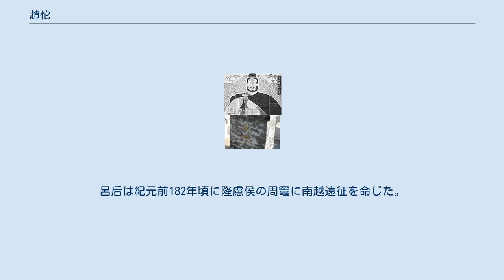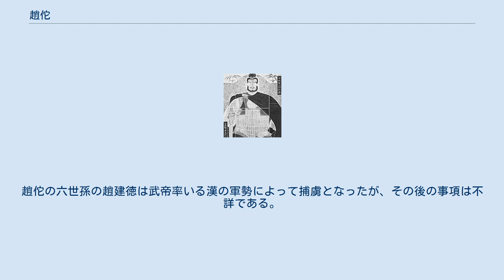趙佗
趙佗像（正定県南城門） 趙佗像（河源駅前広場） 趙 佗（ちょう だ）は、南越の初代王。
 常山郡真定県（現在の河北省石家荘市正定県）の人。
『史記』「南越列伝」・『漢書』「南蛮伝」によると、別称は「尉佗」。
元々は秦の官吏であった屠睢と任囂の部下であった。
紀元前221年に始皇帝が天下統一を成し遂げると、勅命で屠睢は南海郡（現在の広東省）の郡守に、任囂は郡尉に、趙佗は龍川県の県令に任じられ、共に謀反を起こした百越などの南方の蛮族の統治を命じられた。
彼らの任務は百越の鎮圧と、北方の漢族を移住させることであった。
現地には原住民の越人がいた。
しかし、この鎮圧中に屠睢は越人によって殺害されたという。
 間もなく任囂は病に罹り、信頼が篤い部下の趙佗を後任として「ここは秦から独立するのに適した地域だ。君ならできるだろう」と言い残して死去した。
趙佗は任囂の遺志を受け継いで、南海郡尉代行を兼任した。
早速、付近の黄浦・陽山・湟谿関などに布令を出して、広東周辺で厳格な法律を敷いた。
やがて、趙佗は朝廷から派遣された高官の不正を摘発して、これを果敢に処刑し、自分の部下にその代理を委ねたという。
 紀元前206年、秦が項羽（項籍）に滅ぼされると、任囂の遺志通り趙佗は隣接する桂林郡・象郡に軍勢を率いてこれを併呑した。
やがて紀元前203年に国号を「南越」として自ら武王と称した。
紀元前202年、高祖劉邦が項籍を討ち取って天下を統一し前漢を興すが、項籍との長年の戦いで軍隊は疲労していたために、敢えて南越への遠征はしなかったという。
 紀元前196年、高祖は楚出身の陸賈を和睦の使節として派遣した。
陸賈を出迎えた趙佗は正式に南越王として印綬を受け取り、国境を長沙国とすることで、話はまとまった。
その際に陸賈に対し宝玉を送った。
後に陸賈はその宝玉を売り渡して、息子5人に分け与え自立資金とさせた。
 呂后のとき、中央から派遣された官吏が趙佗に向かって鉄製器具の交易の廃止を申請した。
趙佗はこれを南越を滅ぼそうとする長沙王の陰謀と考えた。
趙佗は武帝を自称し、長沙国を攻撃して、その数県を蹂躙し、財宝と人民を奪って凱旋した。
呂后は紀元前182年頃に隆慮侯の周竈に南越遠征を命じた。
しかし、暑気と疫病のために士気を喪失し、呂后が死去すると、周竈は一年余で広東から全面的に撤退した。
 これを機会と捉えた趙佗は勢いに乗じて、閩越・甌越（西甌）方面に北進した。
さらに西北方面の駱越にも遠征し、彼らに財産を与えて（また、甌越は浙江省にいた越部族である「東甌」または「東越」のことも指した）これを支配下に置いた。
やがて趙佗は華南全域と華中南部の一部などの広大な地域を南越の領土とした。
ついに趙佗は帝と称して「南越国の武帝」と号した。
 紀元前179年、呂氏が誅滅されて文帝が即位した。
すると文帝は趙佗の一族を懐柔し、さらに趙佗と面識がある太中太夫・陸賈を再び使節として派遣した。
それ以来、趙佗は「藩王」として、毎年貢物を送ったという。
それは景帝の代になっても引き継がれた。
しかし、南越国内では依然「武帝」と称えたようである。
 建元4年（前137年）、高齢となった武王は百余歳（『大越史記全書』では121歳）で薨去した。
武王の嗣子や諸子は既に父よりも先立ったので、嫡孫の趙眜が祖父の後を継いだ。
 息子は『大越史記全書』に趙始（趙仲始）の名が見える。
孫には趙眜（趙胡）を初めとして、曾孫の趙嬰斉（明王）、玄孫の趙興（哀王、生母は邯鄲出身の樛氏）、その庶兄の趙越、その末弟の趙次公、最後の王である術陽侯・趙建徳（趙越の嗣子）がいる。
また趙佗の族孫に蒼梧郡の秦王・趙光もいる。
趙佗の六世孫の趙建徳は武帝率いる漢の軍勢によって捕虜となったが、その後の事項は不詳である。